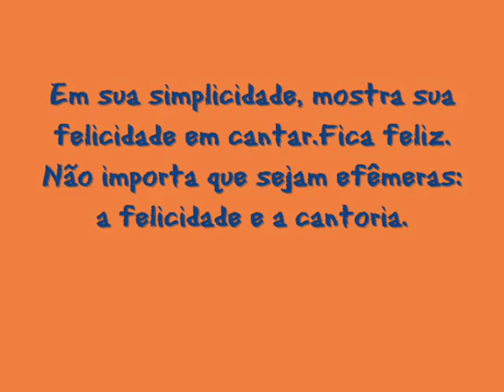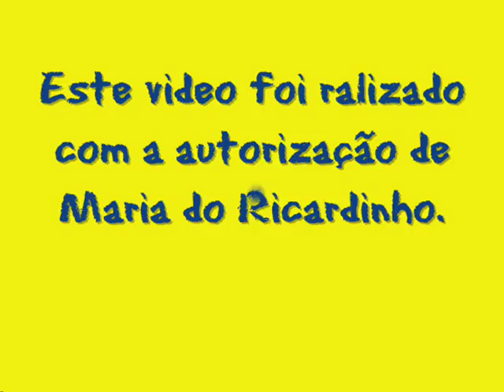MARIA DO RICARDINHO CANTA 0001